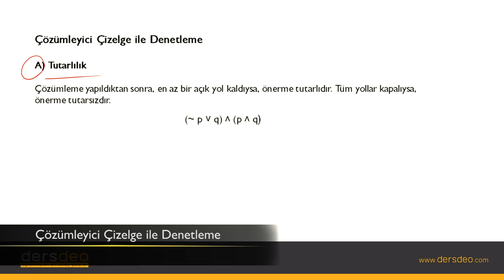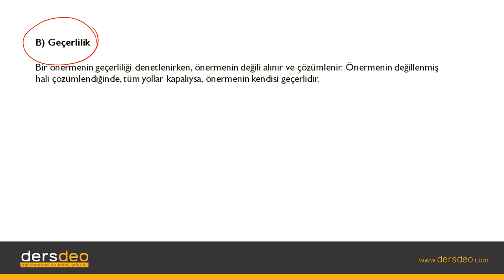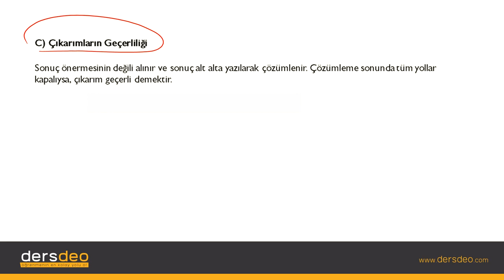Mantık, Sembolik Mantık, Çözümleyici Çizelge İle Denetleme #03